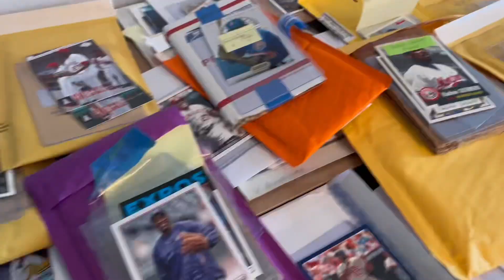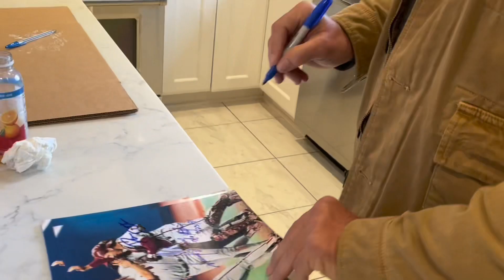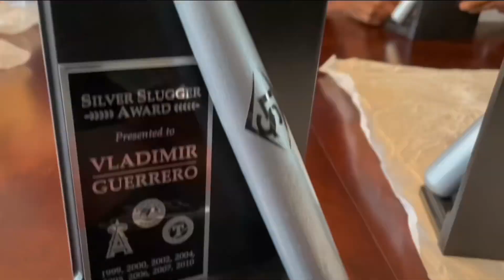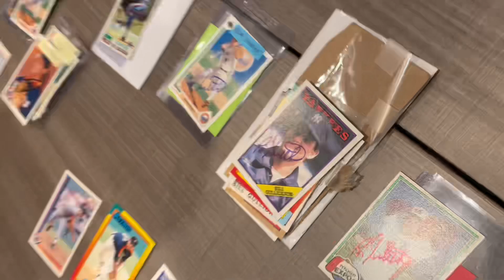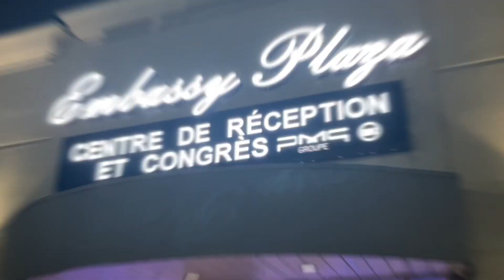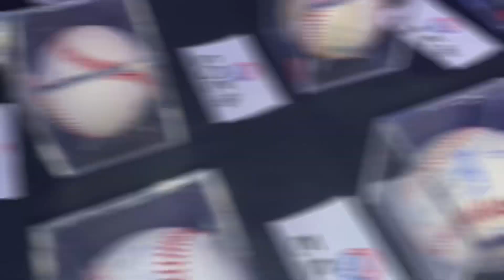Expos Fest Road Trip and Baseball Autograph Signings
What a weekend! Join me on the journey to Montréal and Expos Fest. A trip full of Hall of Famers, autograph signings and one hell of a party!